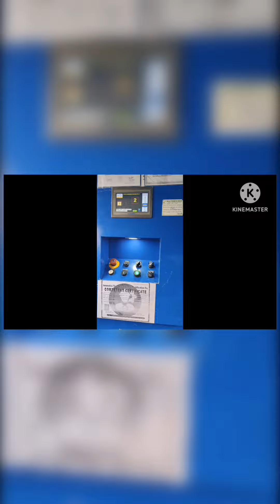Spartan Lift me Solenoid interlock Limitswitch works Is se kiya safety Millegi❗Important for safety✅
Hi

Dosto Aaj Ki Is Video Me hoist ki door limit switch ke kiya faida hai , ji ki safety se related hai iss video me btaya gya hai Aapko Ye Video Bahut Pasand Aayegi (hindi)

Queries Solved:

1) 3 phase motor testing
2) How to check induction motor
3) Electrical testing equipment
4) multimeter se motor check kaise kare
5) Induction motor testing by multimeter
6) Ac motor testing
7)VFD check
8) Spartan Lift Limit switches
9) floor calibration
10)VFD auto running
11) how to operate bending machine
13)hoist limit switches
14) rectifier test